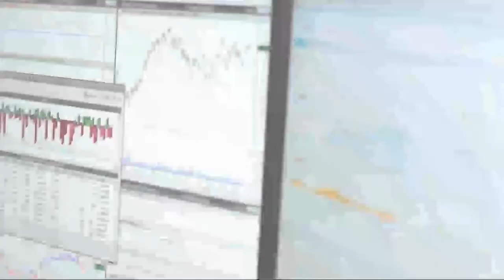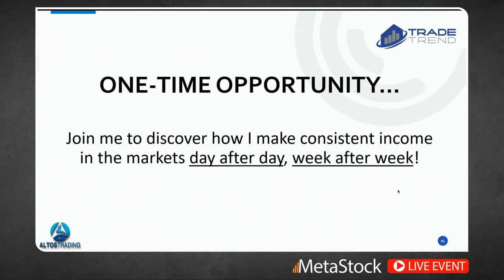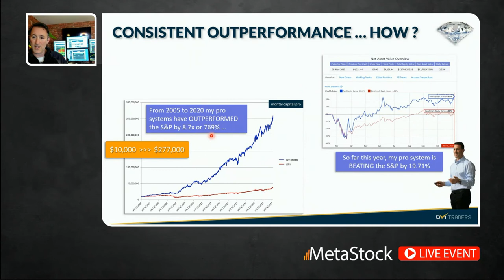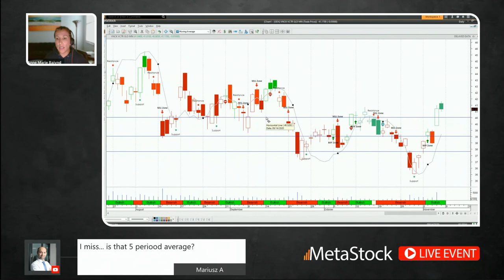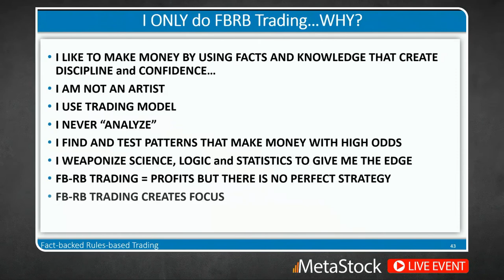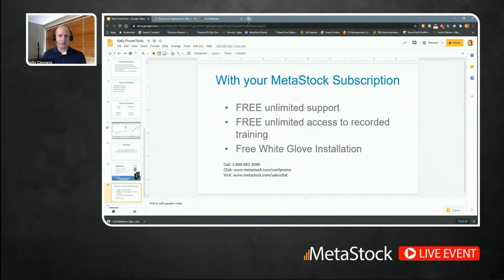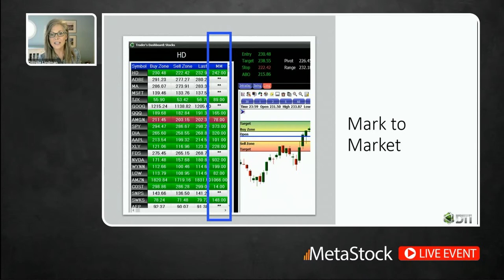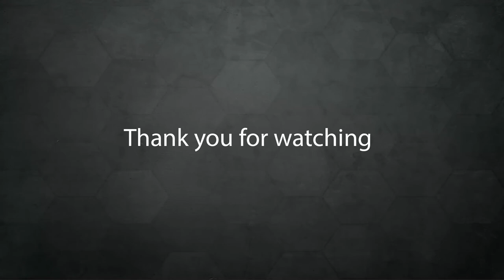Traders Conference 2020 - Day 2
You're invited to join us at the 14th Annual Traders Conference on November 5-7, 2020. Twenty-one industry experts are going to show you what it takes to be a successful trader in ANY market with ANY account size.

Day 2 features:

Jeff Tompkins
FRI • NOV 6 • 10:00 AM EST
The Slingshot Setup - Buy Low and Sell High in Volatile Markets

Guy Cohen
FRI • NOV 6 • 11:00 AM EST
How to Crack the 'Hidden Money Code' for Consistent Lifelong Profits

Ann-Marie Baiynd
FRI • NOV 6 • 12:00 PM EST
The Most Important Skill Development Event of Trading- Setting Proper Risk Parameters

Jake Bernstein
FRI • NOV 6 • 1:00 PM EST
Artificial Intelligence meets Seasonality

Kelly Clement
FRI • NOV 6 • 2:00 PM EST
Finding the Right Strategy for YOU

Celeste Lindman
FRI • NOV 6 • 3:00 PM EST
My Favorite Trade Setup

Ed Downs
FRI • NOV 6 • 4:00 PM EST
Relative Strength is My Super Power